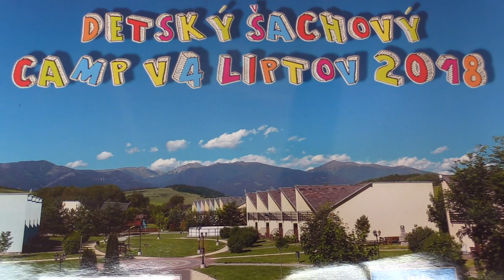U11 4.1. Timofey Dmitriev - Vít Vilímek 0:1